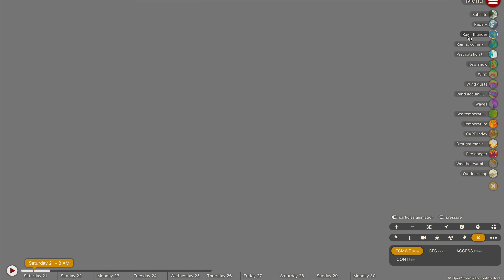A Rain Bomb and Severe Storms Forecast to Develop Across Tropical Australia and Queensland This Week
It is going to be a busy week for weather trackers, with severe weather expected to extend across parts of interior Australia from this weekend, turning into potentially severe storms for Queensland and NSW by early to mid next week.

Video Chapters:
Intro: 0:00
Tropical Storms Forecast: 0:37
Queensland Rainfall Forecast: 6:29
NSW Storm Forecast: 8:04
General Weather Update: 9:50
Tasmania Severe Weather: 11:15
Outro: 14:12